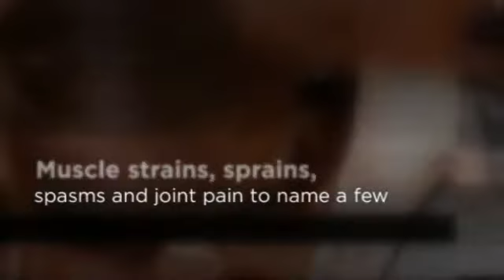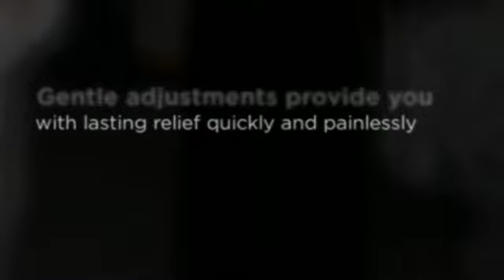Eden Prairie Chiropractor for Sports Pain - Dr. Brent A. Kvam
Dr. Brent A. Kvam